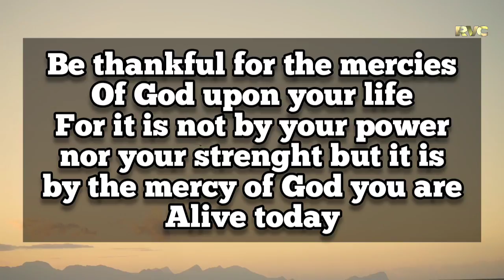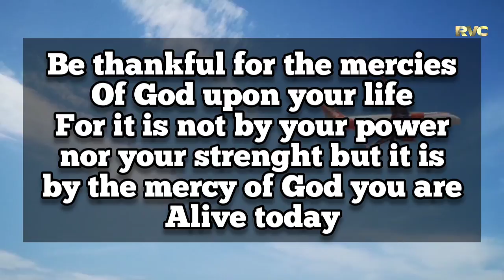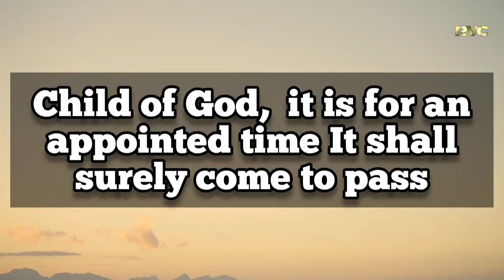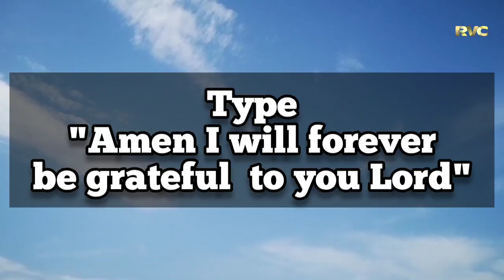God is saying💌 you will receive GOODNEWS after watching this video😇🔥Please dont SKIP🔴Urgent message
This is an urgent message from your God.
The Power of Thanksgiving. when you are grateful with the little you have seen,  God will do more for you. Listen to this Urgent message and get your life Changed.

Prophetic word | God's message today.